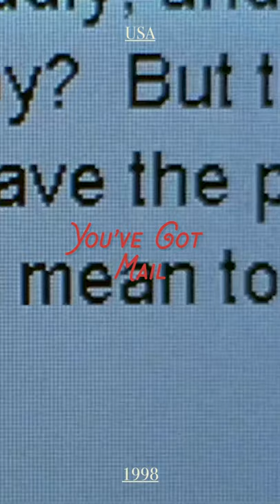Great 90's films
A list of some fantastic hits to consider watching.